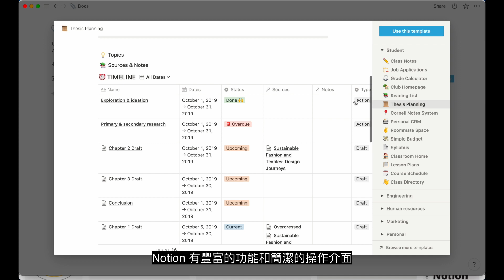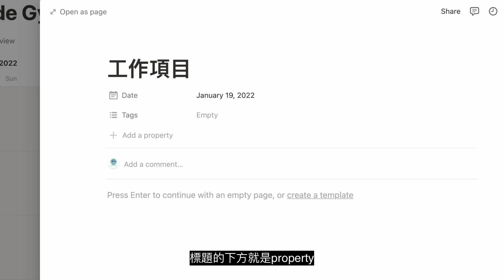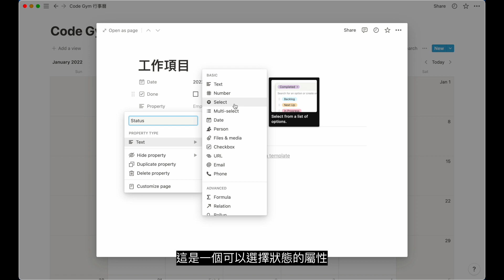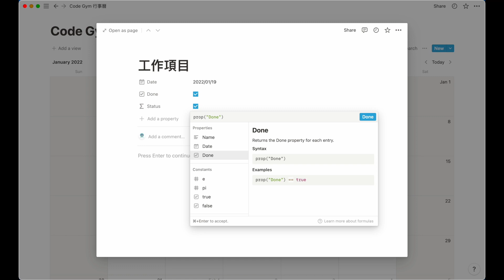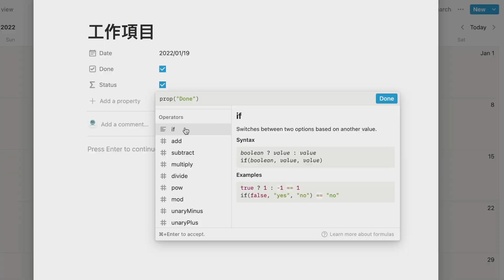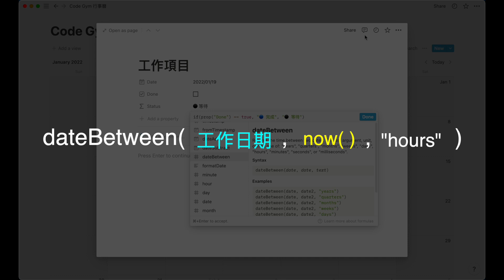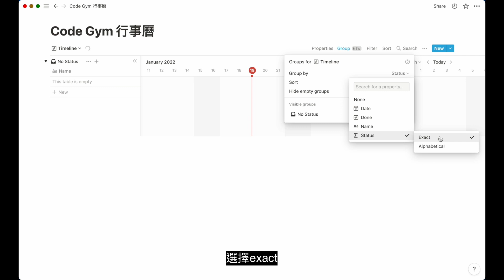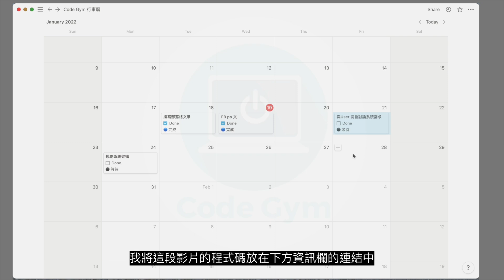Notion 行事曆加入動態的任務執行狀態，更好的管理你的時間！【Code Gym】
Notion 是一個強大的筆記軟體，它已經成為很多人管理生活、規劃工作和知識的重要工具，搭配Timeline 的view，檢視不同狀態的工作項目，讓你專注在執行的工作，瀏覽等待中的工作和搜尋過去已經完成的任務，是一個很實用的行事曆功能，這段影片要教你，如何增加這個動態的狀態屬性欄位，讓你的行事曆能夠更豐富、更完整。